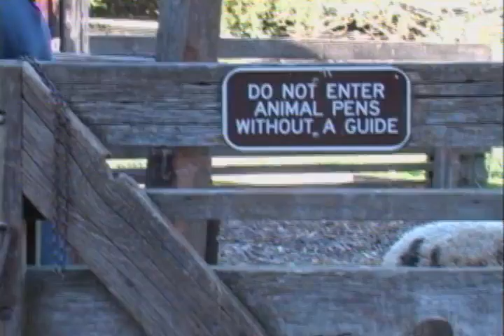Stories For Exiles: Bonus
Extended take from "Sheep" (as referred to in the message)